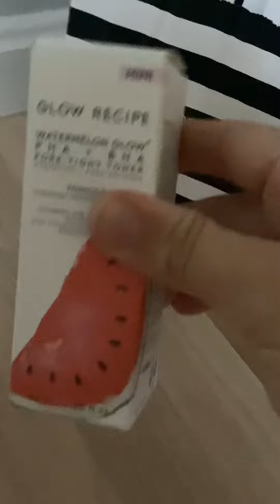Mall Haul! ( Ft/ The Ryan’s! ) @The Ryan’s @katelynryan7331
I am doing a haul of what I got at the mall! @The Ryan’s @katelynryan7331 @Sephora @OldNavy back to school shopping